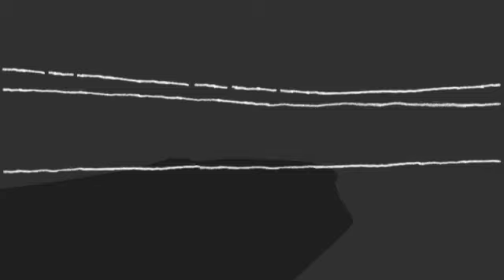concept march 2012 02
conceptual studies for the design of a place of worship